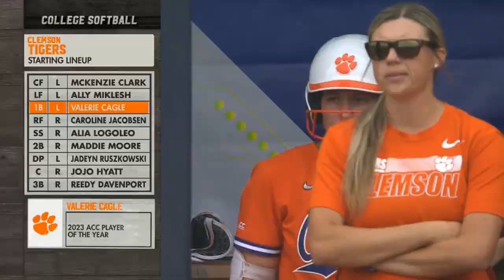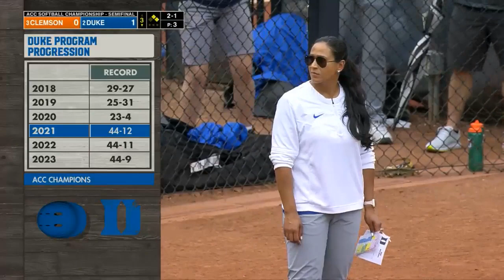#10 Clemson vs #9 Duke | Semifinal | NCAA Softball 05/12/2023